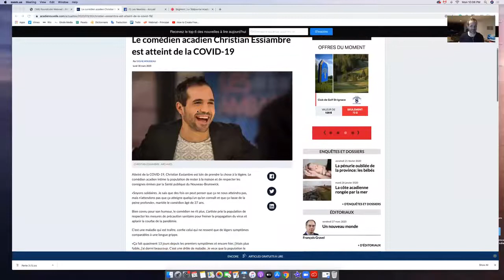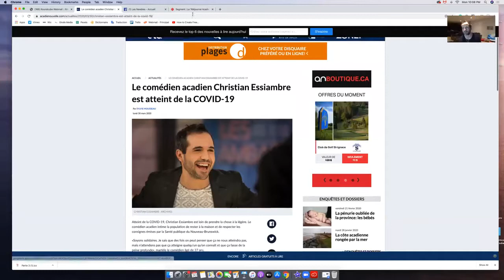Les Newbies Live - Invitée : Catherine Bérubé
Entretien avec Catherine Bérubé... elle nous partage son souvenir de son audition pour le rôle d'Ann-Julie.